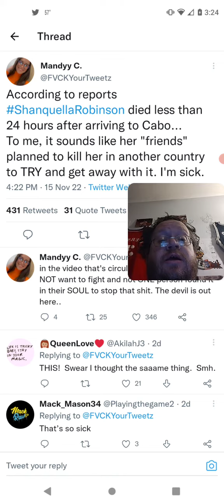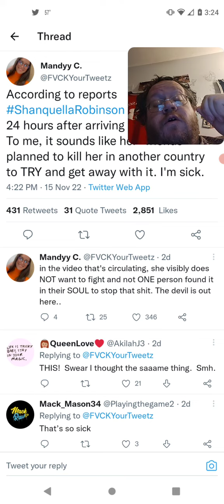Info On Shanquella Robinson 1st 24 Hours Of Trip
Leasburg, Missouri
65535

Thanks